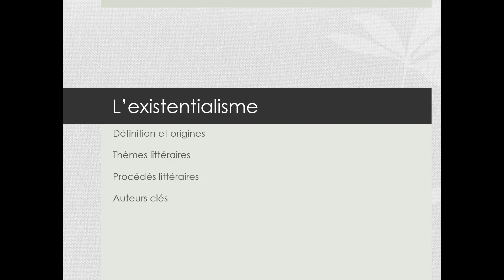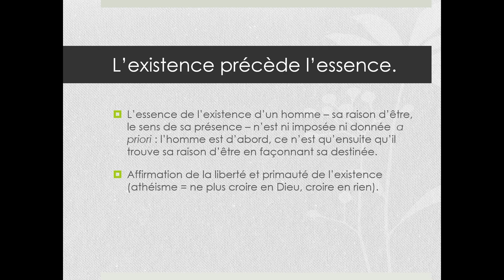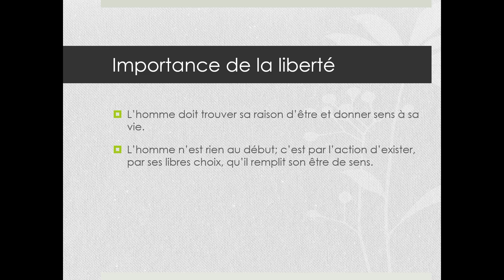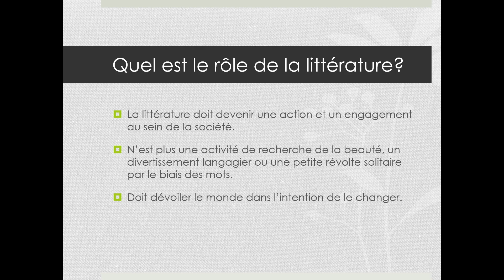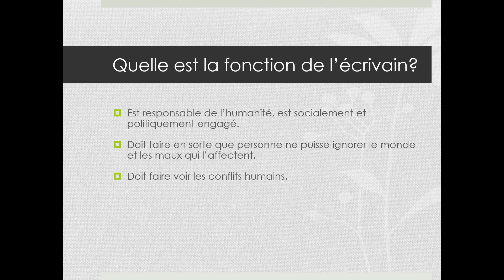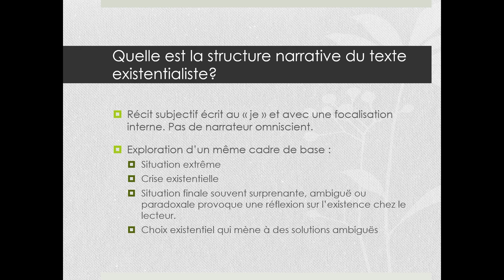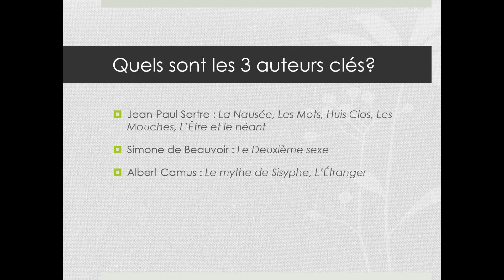L'existentialisme (Mouvements Littéraires du XXe siècle)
- Définition et origines
- Thèmes littéraires
- Procédés littéraires
- Auteurs clés

- Vidéo réalisée par @leheraut  2023